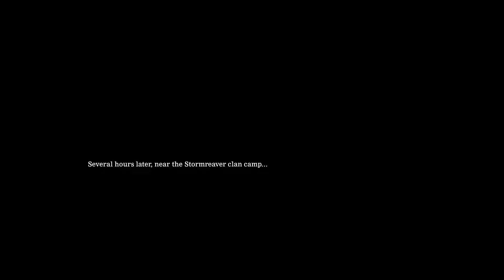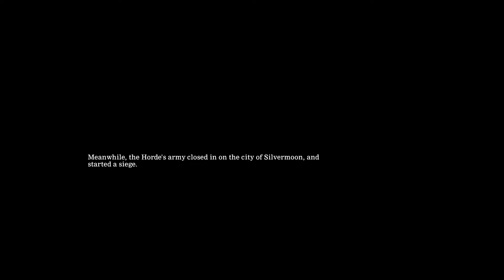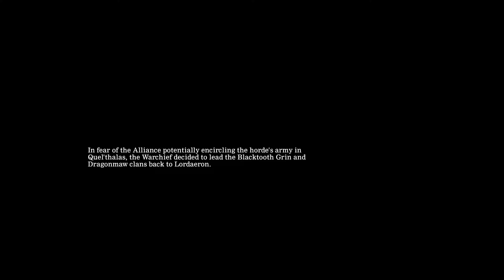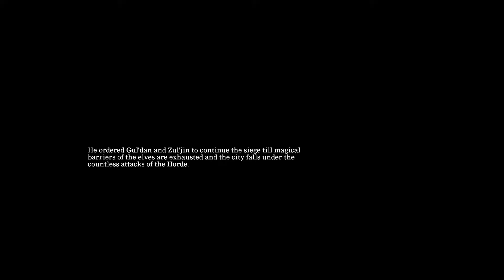Quel'Thalas - Kampania Warcraft 2 w Warcraft 3 - Chronicles of the Second